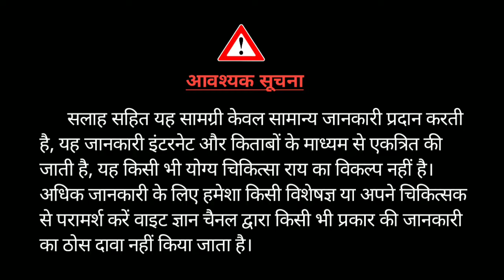इस पानी को लगाओ | 1 से 2 इंच बाल होंगे लंबे सिर्फ 1 हफ्ते में | गर्मियों में बाल लंबे करने का तरीका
balo ko lamba karne ke liye upay